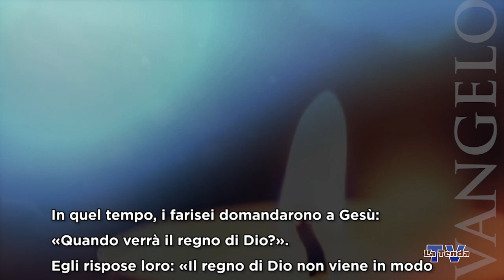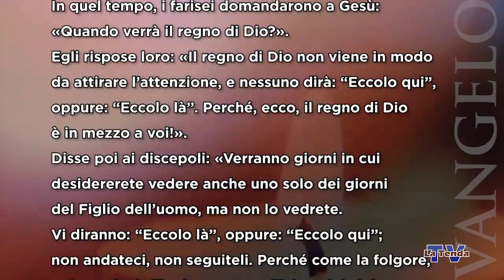Sulle orme del Maestro - Giovedì 10 novembre 2022